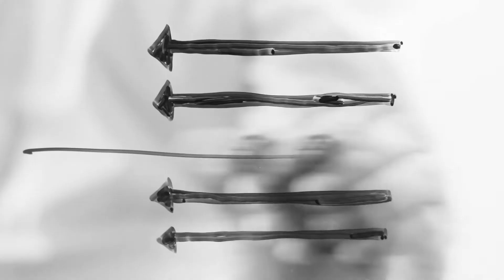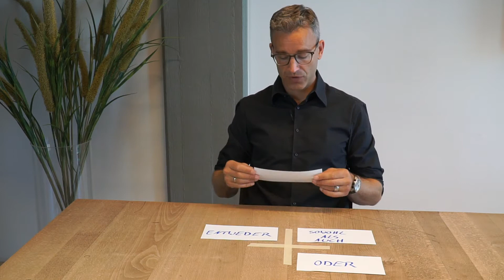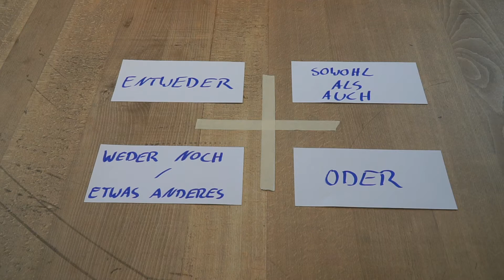Gefangen im Entweder-Oder? Es gibt 2 Optionen mehr!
Wollen Sie sich schon selbst die Freundschaft kündigen, weil Sie sich nicht entscheiden können? Sie hadern und hadern, weil irgendwie beides gleich gut oder schlecht ist oder die Waagschale nicht eindeutig in die eine oder andere Richtung tendiert? Es eine Entscheidung zwischen Pest oder Cholera ist? Oder beides ganz fantastisch, aber man kann nur eines haben?

Bei dem ganzen (selbst gemachten) Druck und „Tunnelblick“ vergessen wir häufig, dass wir statt 2 Möglichkeiten mindestens 4 haben! Und noch weitere Varianten davon möglich sind. Das Video gibt Ihnen ein paar Impulse wie Sie aus diesem Dilemma wieder herauskommen.

Und wenn etwas für Sie dabei war, dann wünschen wir Ihnen viel Erfolg bei der Umsetzung, viel Erfolg im entscheidenden Moment.

► Wie ist Ihre Meinung zu diesem Thema? Wie hat Ihnen das Video gefallen? Schreiben Sie uns in den Kommentaren!

► Wenn Ihnen das Video gefallen hat, freuen wir uns auf Ihren "👍" und Ihren Kommentar. Teilen Sie das Video gerne auch mit Ihren Kollegen, Freunden oder Verwandten!